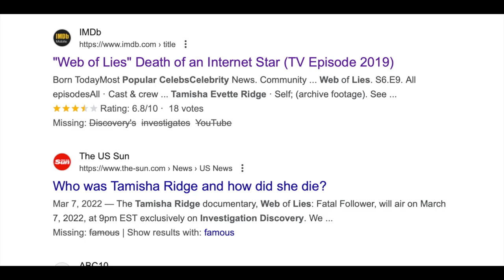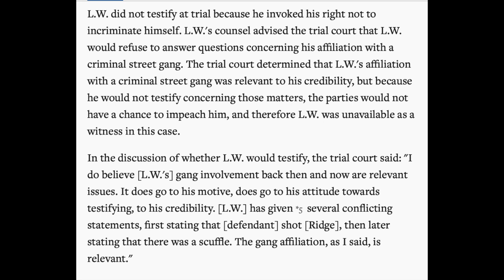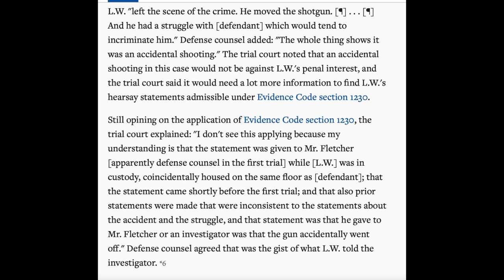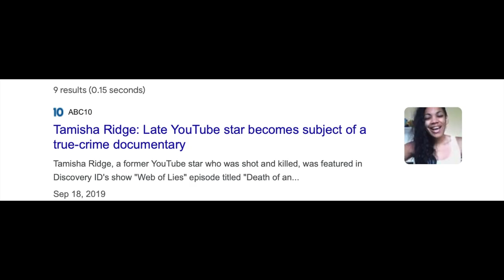TAMISHA RIDGE Murder Mystery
Murder Mystery